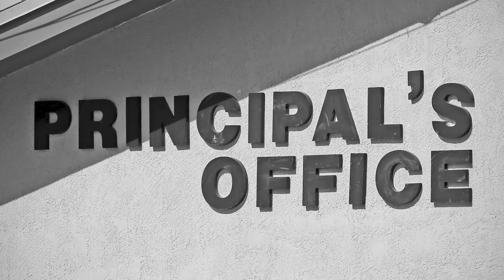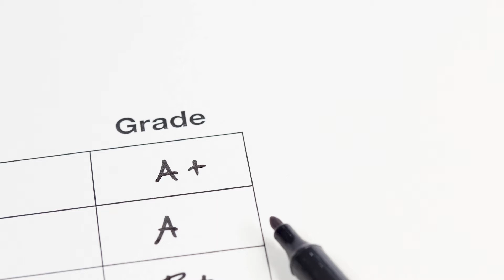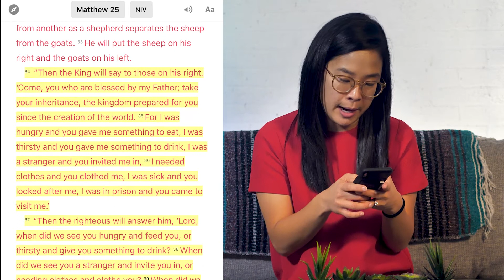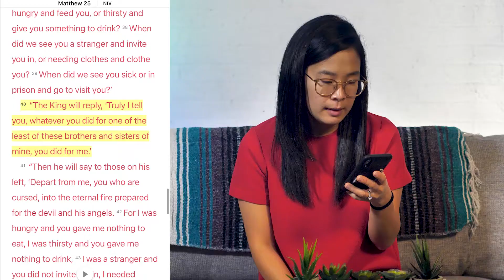CSM Do Something | Week 1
Do Something: A 3-week series on injustice starting April 11. Here's the Week 1 (April 11) teaching video!